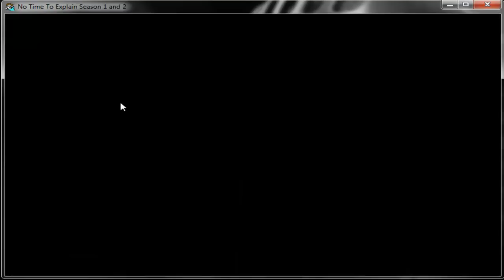Experiment #3: No time to explain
This is my third experiment and it is on the game "No time to explain".  If you're interested in this game and you'd like to purchase it or read about it go